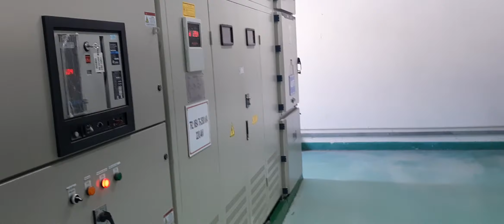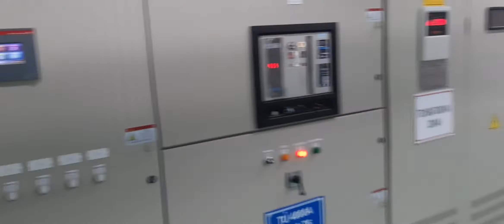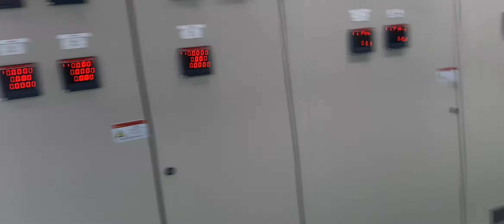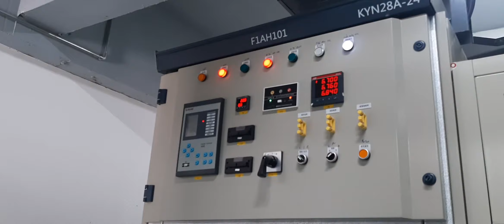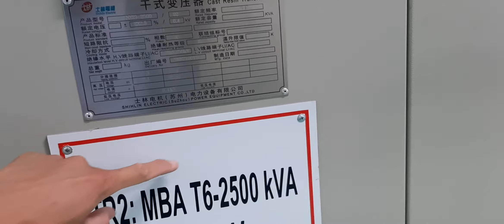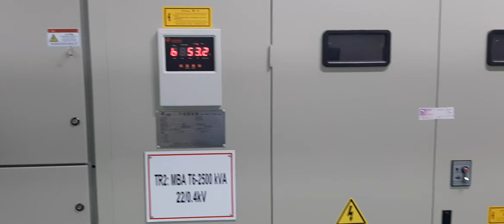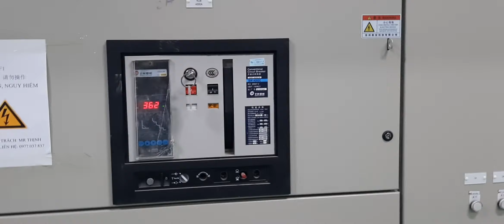Learn about transformer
Tìm hiểu về Trạm biến áp